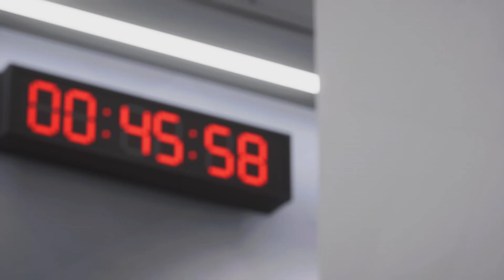EA SPORTS FC 24_20240612223802